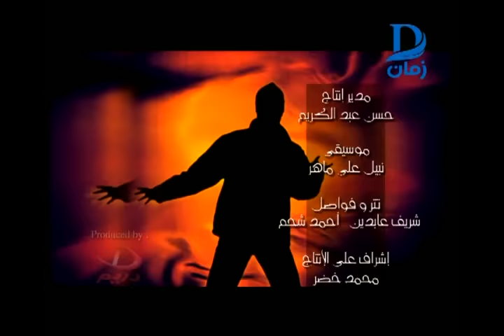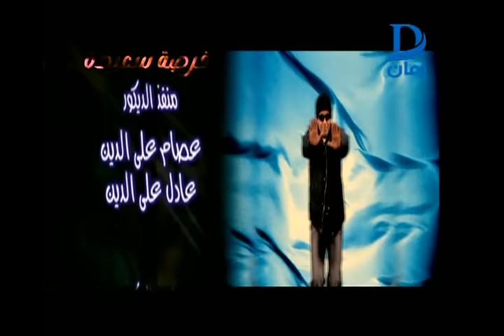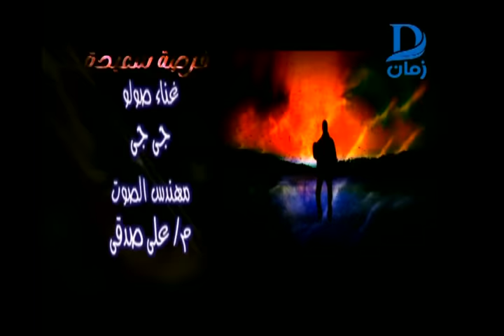فرصه سعيده | شريف منير حلقة منى زكي و ياسمين عبد العزيز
مع مرور الزمان .. تظل بعد الذكريات عالقة بالأذهان يصعب محوها خاصة إذا إرتبطت بمواقف متباينة .. بين ضحكه و دمعه .. فرحه و ألم .. لقاء و فراق .. و تظل حواسنا هي الرابط الأبدي بين تلك الذكريات .. في رحيق عطر و طعم حلو و نغمة رنانة و لمسة حنان .. بينما تظل مشاهد رأيناها كشاشة نرى من خلالها ذكرياتنا في عرض مستمر يحكي لنا تفاصيل أيام لا يمكن أن ننساها
دريــــــــــــــــــــــــــــــــــم زمــــــــــــــــــــــام شـــــــــــــــــاشــــــــــة الــــــــــذكــــــريــــــــات
القناة الرسمية الوحيدة
  H 11843
معدل الترميز 27500